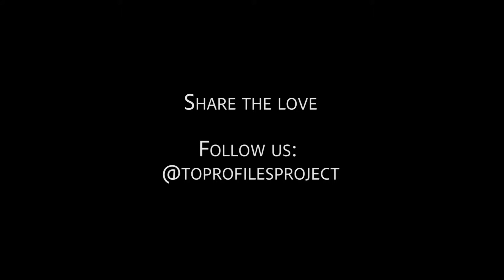Toronto Profiles Project: Performer and Filmmaker Monica Garrido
Meet Monica Garrido - Performer, Creator and Filmmaker

Monica is a performer, filmmaker, theatre creator, and comedian. Her work creates space for storytelling and representation in the queer and Latinx community. Monica is known for her witty sense of humour and for her incredible leadership.

Her short films have been featured at Inside Out and continue to make waves in the independent film world.

Monica was part of Buddies Emerging Creators Unit at Buddies in Bad Times Theatre in 2016. She created her first solo show,The Cunning Linguist, which was an autobiographical play. The Cunning Linguist went on to win the 2016 Queer Acts Comedy Award. In 2018 Monica was also awarded the Buddies Queer Emerging Artist Award at Buddies in Bad Times Theatre!

Monica has performed comedy at multiple festivals, including Combustion Festival and the Ottawa Improv Festival. In 2017, her short film Love You to Death, premiered at the Inside Out Festival.

She's also wickedly hilarious. If you’re looking to enjoy an evening of laughter, then check out A Sketch Comedy Extravaganza Eleganza!  Monica, alongside a group of talented sketch comedians, will be performing at The Second City May 30th, June 6th, June 8th and June 13th!